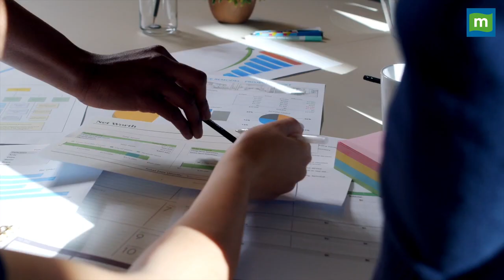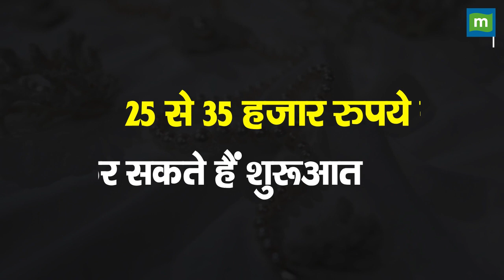Business idea: पानी में शुरू करें यह बिजनेस, जल्द बन जाएंगे करोड़पति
आगर आप कोई बिजनेस करने की सोच रहे है तो जानिए एक ऐसे बिजनेस के बारे में जिसको करके आप जल्द करोड़पति बन सकते है.